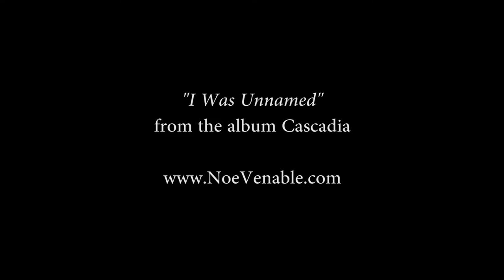"I Was Unnamed" by Noe Venable -- OFFICIAL MUSIC VIDEO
"I Was Unnamed" by Noe Venable.
OFFICIAL MUSIC VIDEO.
From the album "Cascadia"

Poem by Noe Venable
Piano by Todd Sickafoose
Percussion by Mathias Kunzli
Marimba by Payton MacDonald